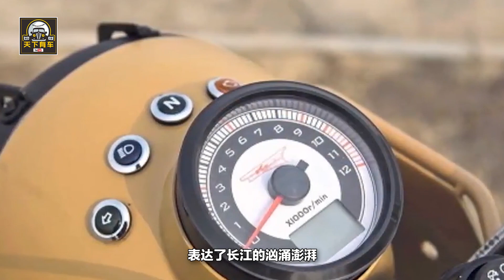盤點各個價位好用的摩托車，從1萬到68萬都有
我們常常在想買什麽汽車，但是作為代步工具，停靠方便的摩托車其實也是一種好選擇，我們今天就來盤點一下，從1萬到68萬，各個價位那些好用的摩托車，其中第五個是所有愛好摩托車的人的夢想。